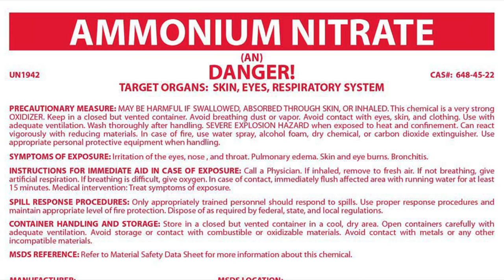Takata Airbag Deaths Could Have Been Avoided Says Father Of Airbag Systems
Todd Tracy: Hello, this is Todd Tracy, with the Tracy Law Firm in Dallas, Texas, with another Todd Talk. Today I want to talk to you about the importance of airbags. Many people think that airbags are a relatively new safety feature but they really aren’t. In fact, today I have with me one of my primary experts on restraint system safety. This gentleman’s name is Steve Syson and he is really one of the fathers and creators of the air cushion restraint system, that ultimately became known as the airbag restraint system with General Motors. Steve, tell us about how the air cushion restraint system ultimately became known as frontal airbags and offering frontal protection to drivers and passengers in the front seats.
Steve Syson: Well it was a very long process. I began working on airbags in 1971, and airbags at that time were very experimental, but the government wanted the car companies to put airbags in their vehicles back in those days. SO we were doing a lot of work at General Motors trying to make airbags safe for kids.

Todd: Now why did it take the manufacturers so many years to ultimately—if you started working on them in 1971—the vast majority of vehicles didn’t even have them until the early 1990’s. Why did it take almost 20 years to get them in place?
Steve: Well I think there was a big resistance and a lot of the issues that we find today were even issues back then. It’s very difficult to develop a crash sensor that sets off an airbag in every crash where you want it to deploy. And it’s also very difficult to develop a crash sensing system that doesn’t set off airbags where you don’t want them to deploy.
Todd: In fact, we’re still having problems with airbags even today. I think Takata  is now approaching 100 million vehicles where the Takata airbags are basically an improvised explosive device, blowing shrapnel all over people.
Steve: We looked into the propellant (ammonium nitrate) that Takata is using, which is basically the same stuff that Timothy McVeigh used to blow up the federal building in Oklahoma City, and we concluded at General Motors, and also after I left General Motors and went into consulting on airbags for a private consulting company, that that propellant was not safe to use. And we concluded that back in the 1970’s. For some reason, Takata redeveloped that propellant, and it’s proven to be just as dangerous today as it was anticipated to be back in the 1970’s.

If you, a family member, or friend have suffered serious injuries or they were killed in an auto accident, there may be a case against the car maker. The victim’s or family members of the deceased person may be entitled to significantly more money in damages than just a negligence case about the cause of the accident.

Remember, whether you were at fault or not in the cause of the accident, car companies are required by federal law to make vehicles that will protect the driver and passengers from serious injuries or death.

Be sure to watch our Todd Talks on here on Facebook or YouTube to see if we should examine your auto accident.